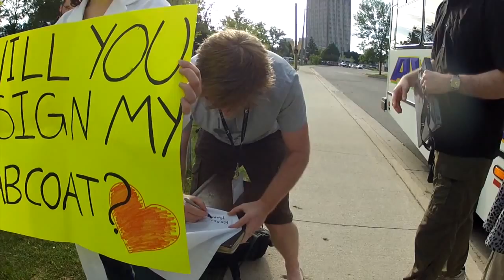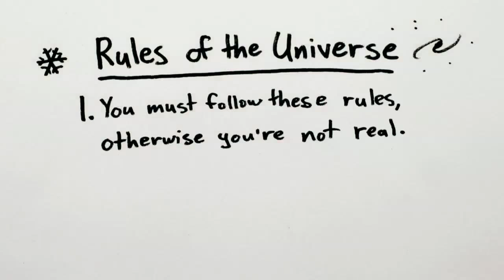Veritasium & Team Record Gold Invade London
I'm going to London! And I'm leading a team of YouTubers. For the next few weeks we will all be doing videos themed around the Olympics so I'm tackling the science of sport and science in and around London.

The Team!

For the London 2012 Summer Olympics creators from all over the world are taking over YouTube with the most awesome Olympics videos ever. Go to YouTube.com/CreatorHub to see all the amazing gold medal videos.